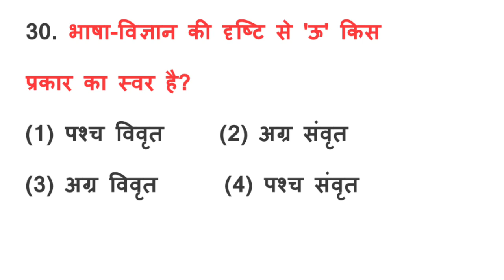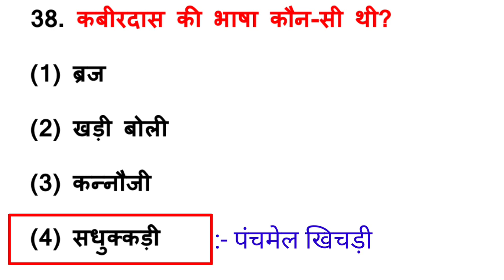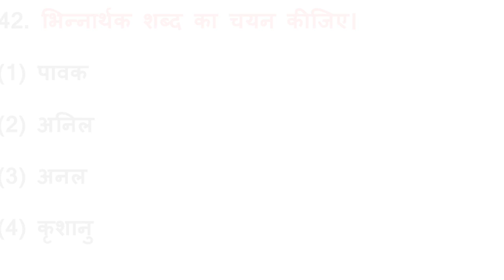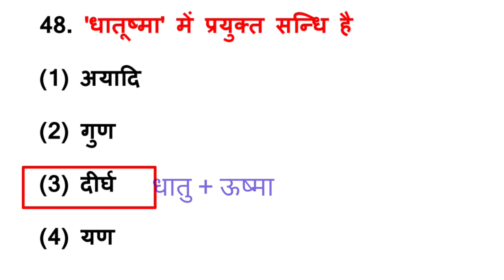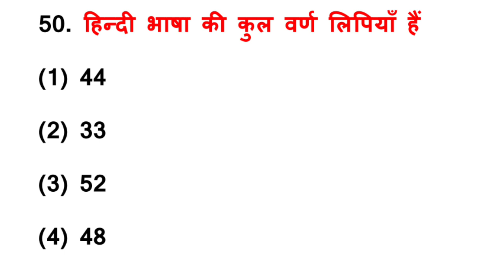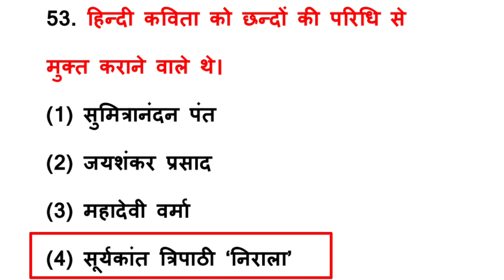tgt Hindi practice set। Tgt Hindi previous year paper। Tgt Hindi paper । tgt new vacancy 2022